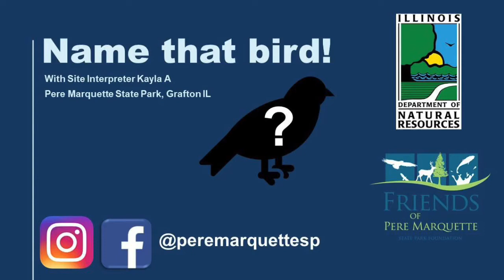Name That Bird! Part 2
Can you identify this common midwestern bird?